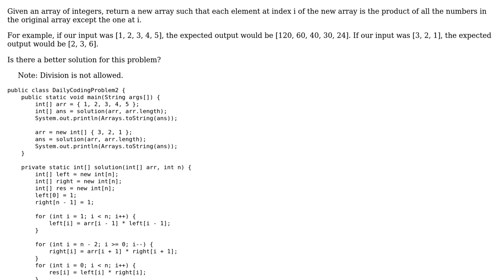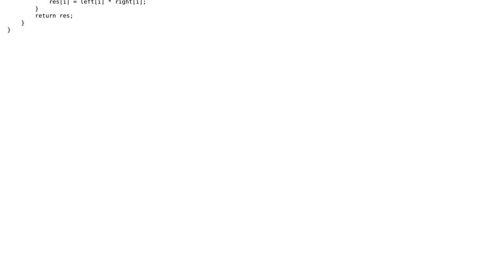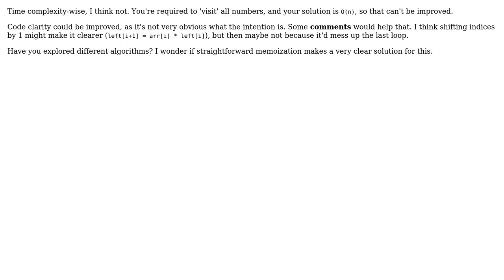Code Review: Products excluding each element of the array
With thanks & praise to God, and with thanks to the many people who have made this project possible! | Content (except music & images) licensed under CC BY-SA | Music | Images & others | With thanks to user Solomon Ucko user Maclean Pinto user domen and the Stack Exchange Network Trademarks are property of their respective owners. You are responsible for your own actions.